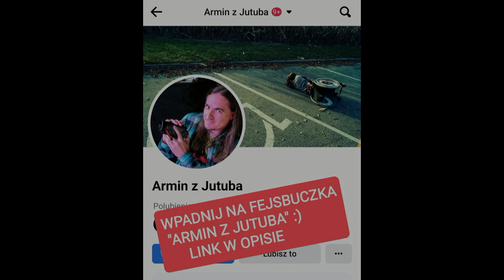Cree-"Na Dnie Twojego Serca"(Sosnowiec-26.03.2023)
Wpadnij na fejsa:
Sosnowiec - "Komin Music Cafe" - 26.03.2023